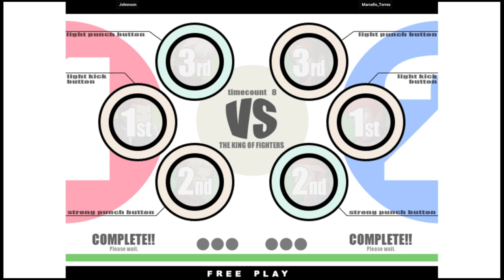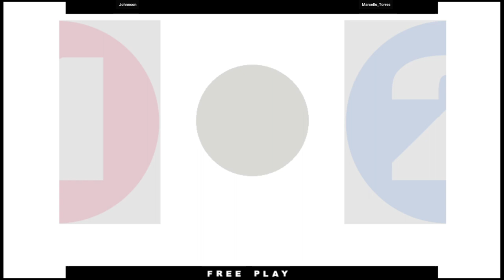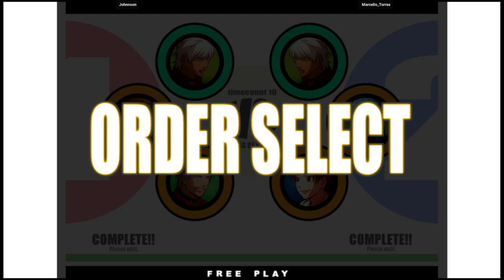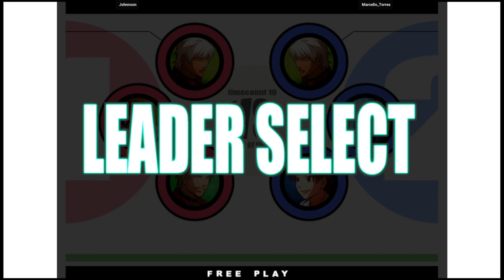KOF XI | Johnnson VS Marcello_Torres | 🇧🇷🇧🇷 Fightcade2